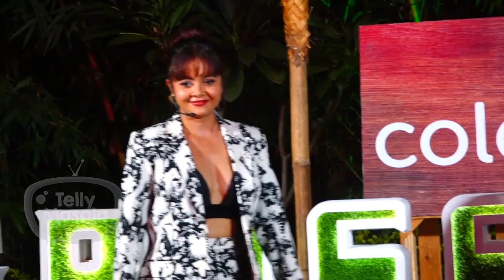10 Shocking And Unknown Facts About Devoleena Bhattacharjee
Bigg Boss 15 wild card Contestant Devoleena Bhattacharjee is an popular Indian television actress and trained Bharatanatyam dancer. She is known for playing Gopi Ahem Modi in Star Plus's long running soap opera Saath Nibhaana Saathiya. Devoleena's 10 unknown and interesting facts you should know. Watch this video to know more.